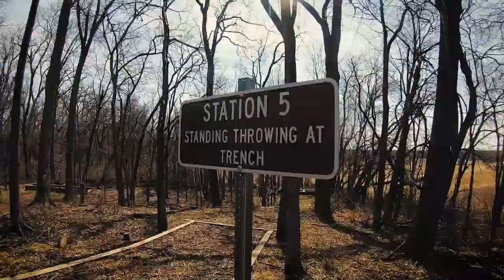Iowa Best Warrior Competition 2022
Approximately 50 Iowa Army National Guard Soldiers and four members of the Kosovo Security Force participated in a three-day competition April 1-3 at Camp Dodge in Johnston, Iowa.

JOHNSTON, IA, UNITED STATES
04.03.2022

The Soldiers were tested physically and mentally and completed several challenges throughout the weekend, including an iteration of the Army Combat Fitness Test, an obstacle course, stress shoots with both rifles and pistols, night and light navigation, tactical field care simulations, a 12-mile road march and more. (U.S. Army National Guard video by Staff Sgt. Tawny Schmit)

Film Credits: Video by Staff Sgt. Tawny Schmit
135th Mobile Public Affairs Detachment